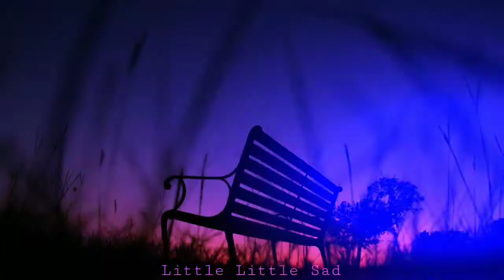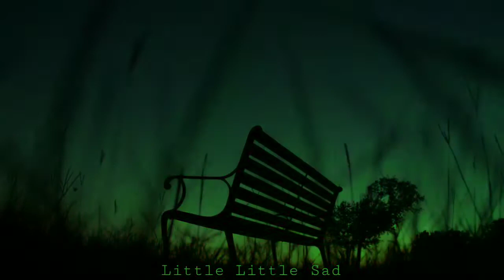Little Little Sad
Download MP3⬇️ -
(Not available)

Tags-🔍
L ON
Music